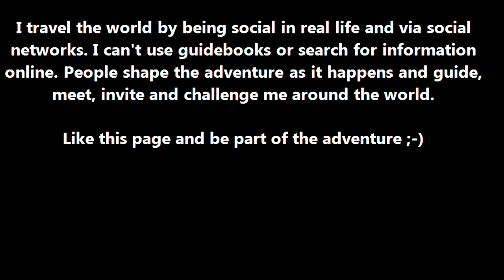The Social Traveler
a Social Travel adventure around the world since January 2010.

I travel the world by being social in real life and via social networks. I can't use guidebooks or search for information online. People shape the adventure as it happens and guide, meet, invite and challenge me around the world.

Like this page and be part of the adventure ;-)